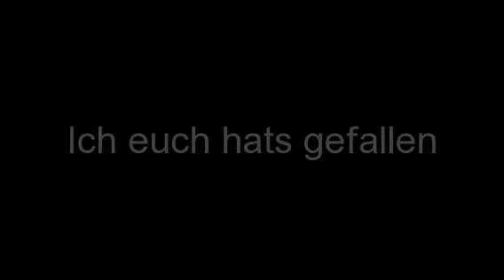Freitag treffen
Effect used: "High Contrast". Create your own